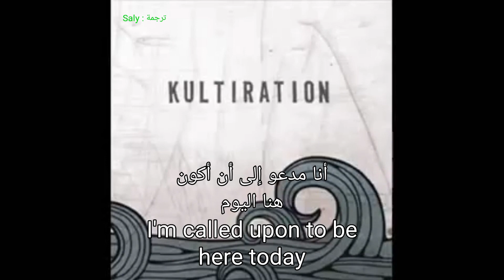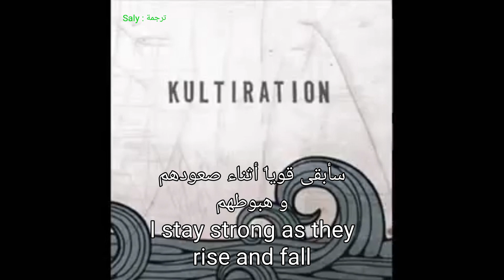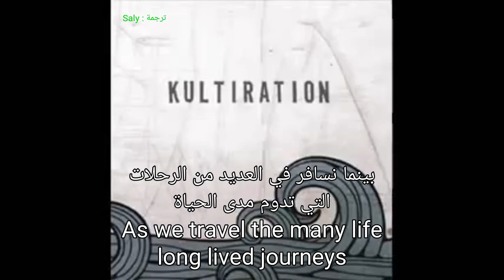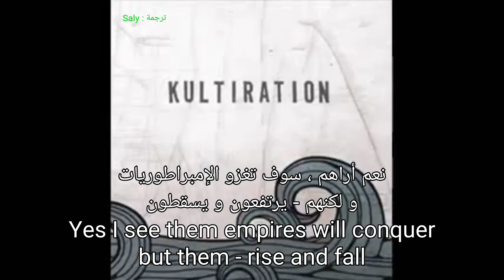Kultiration - Seen and Gone (Eng Lyrics) مترجمة كالتَريشن (الثقافة) - شوهد و ذهب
Kultiration - Seen and Gone (Eng Lyrics) مترجمة
كالتَريشن (الثقافة) - شوهد و ذهب

    These lyrics are about the protagonist recognizing the universal essence within themselves and others.
    تدور هذه الكلمات حول إدراك بطل الرواية للجوهر العالمي داخل نفسه وفي الآخرين.
     They acknowledge that everything in life, like emotions, relationships, and even concepts, come and go.
    إنهم يدركون أن كل شيء في الحياة، مثل العواطف والعلاقات وحتى المفاهيم، يأتي ويذهب.
      But the protagonist stays strong and greets them for what they truly are, without being attached to them.
     لكن بطل الرواية يبقى قوياً ويحييهم على حقيقتهم، دون أن يرتبط بهم.
      They understand that awareness and their true nature remain constant, despite the changes in the world.
    إنهم يفهمون أن الوعي وطبيعتهم الحقيقية تظل ثابتة، على الرغم من التغيرات في العالم.

Album : Kultiration (2009)
ألبوم : الثقافة (2009)
Kultiration
الثقافة
1.Seen and gone
1.شوهد و ذهب
2.Lejoninna
2.ليونينا
4.Seaside
4.شاطئ البحر
6.Mahishaasuramardinee stotram
6.ماهيشاسورمارديني ستوترام
7.Agnaye swaahaa
7.أجناي سواها
11.Mörk är natten innan gryning
11. ظلمة الليل قبل الفجر
Genre : Pop
النوع : البوب